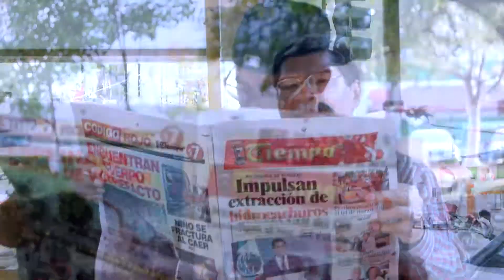Siempre con la verdad a tiempo Cd. Mante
Una muestra que siempre hemos trabajado con la verdad a tiempo, siempre a la vanguardia para llegar hasta donde hay que llegar.